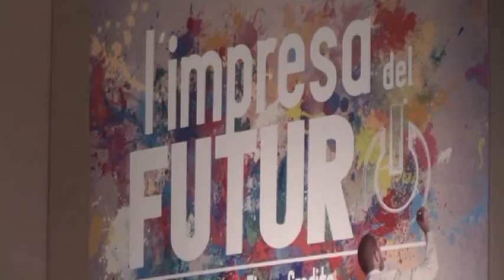Napoli - Andaf, convegno su lavoro, fisco e credito -2- (25.10.13)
- Napoli. "Riduzione significativa del cuneo fiscale, Irap in primis; pagamento integrale dei debiti pregressi della Pubblica Amministrazione e taglio dei costi dell'energia; burocrazia più efficiente, fisco equo, tempi di autorizzazioni certi e brevi giustizia civile rapida per favorire la tenuta e il rilancio delle imprese, soprattutto manifatturiere; sviluppo di finanziamenti alternativi a quelli classici creditizi (dai cosiddetti «mini bond» ai fondi dedicati alla sottoscrizione delle obbligazioni delle imprese italiane; dalle operazioni di smobilizzo di crediti commerciali agli strumenti di supporto finanziario all'internazionalizzazione delle imprese italiane, ecc.). Sono le proposte concrete che l'Associazione Nazionale dei Direttori Finanziari e Amministrativi - Andaf propone all'attenzione della classe dirigente (politica), per condividere una vera e propria "agenda del fare" per la ripresa e il rilancio dell'economia del Paese".  Le proposte sono state illustrate nel corso del trentasettesimo convegno nazionale Andaf, a Napoli, a Castel dell'Ovo, il 25 e 26 ottobre, dedicato al tema: "L'impresa del Futuro. Proposte su Lavoro, Fisco e Credito". Nel corso del convegno, politici, economisti, operatori, imprenditori e manager - Attilio Befera, Tito Boeri, Stefano Caldoro, Gregorio De Felice, Luigi De Magistris, Luigi Ferraris, Mauro Moretti, Luca Peyrano, Fabrizio Viola e molti altri -- si confrontano sulle possibili "ricette" per la ripresa. Per l'occasione è stata inaugurata, nella Sala delle Carceri, la mostra personale di Federico Tammaro, dal titolo "Universi Sovrasensibili". (25.10.13)